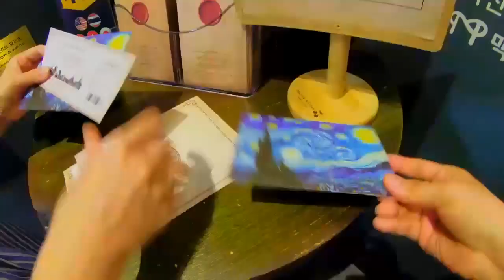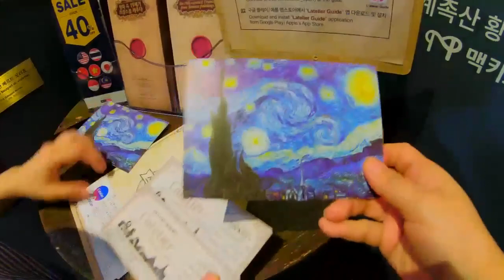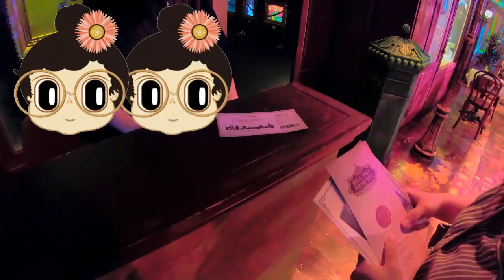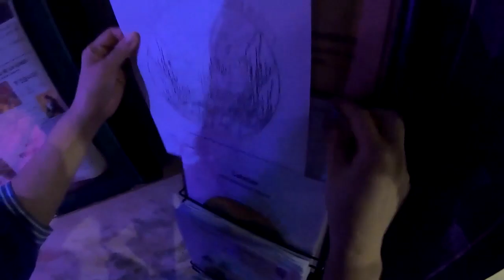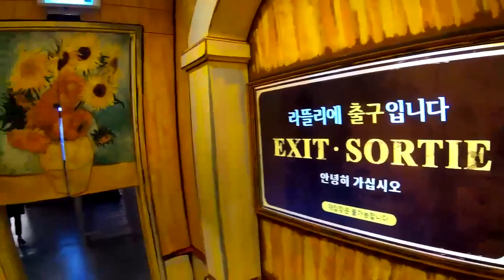[써니포텐TV] 찍는 순간 인생사진 동대문 라뜰리에 전시회 인스타감성 뿜뿜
오늘은 리폼영상이 아니라 죄송합니다
전시회를 다녀와서 만들 시간이 없었어요 ㅠㅠ
정말 멋지고 재밌고 신기한 전시회랍니다
꼭꼭 가보시길 추천드려요
위치는 동대문 현대시티아울렛 11층 입니다.
오늘 영상은 맛보기 영상이구요
다음 영상은 말하는 액자와 대화하는 영상을 올리겠습니다^^
너무너무 재밌는 체험이였어요~
문화생활 즐기면서 지친 마음을 힐링해보세요 ^^
찍기만 해도 인생사진을 많이 많이 찍을 수 있어요
배경이 다 예뻐서 시간가는 줄도 모르고 놀았습니다^^
오늘은 간단하게 눈으로 즐겨주세요~ ^^
감사합니다.

감사합니다.

ㅡㅡㅡㅡㅡㅡㅡㅡㅡㅡㅡㅡㅡㅡㅡㅡㅡㅡㅡㅡㅡㅡㅡㅡㅡㅡㅡㅡㅡ

썬주부TV
1. 포메라니안 먹방, 애견간식 리뷰, 포메라니안 ASMR, 애견먹방, 멍멍이먹방, 김사랑먹방.
2. 썬주부 리빙,음식등등  집에서 사용하는 모든 것 관련 리뷰 및 언박싱.

HYP MUSIC
HYP - Blue Angle

Torley-156-Beautiful-things
(이하 작곡가 동일)
Torley-133-Get-it-over-with
Torley-126-Idiocrat
Torley-150-Swoonage